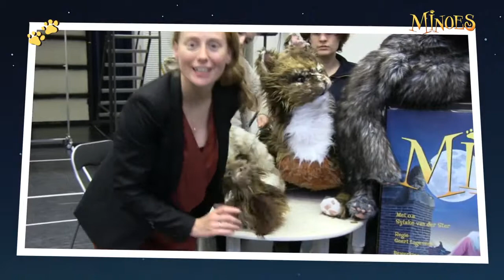Minoes - 13 februari in de Flint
‘Minoes’, naar het populaire kinderboek van Annie M.G. Schmidt, is een vrolijke en muzikale familievoorstelling met grappige poezenpoppen en leuke liedjes. Juffrouw Minoes ziet eruit als een dametje, maar gedraagt zich als een poes. Dat is niet zo gek, want ze is er zelf één geweest! Ze spint, krabt, geeft kopjes en spreekt prima ‘kats’. Dankzij gesprekjes met de buurtkatten helpt ze journalist Tibbe aan interessant nieuws voor de krant. Erg handig, want is de zogenaamd vriendelijke fabrieksdirecteur Ellemeet echt een weldoener? ‘Minoes’ is een gezellige voorstelling, leuk voor jong én oud! Tot miauws!